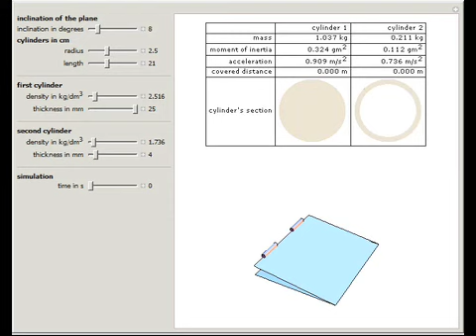Moment of Inertia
Two cylinders on a plane forming an angle theta with the horizontal have the same radius r and the same length h. The cylinders have densities rho1 and rho2. They can be solid or have walls of thicknesses e1 and e2. You can adjust the densities...

Contributed by: Bernard Vuilleumier